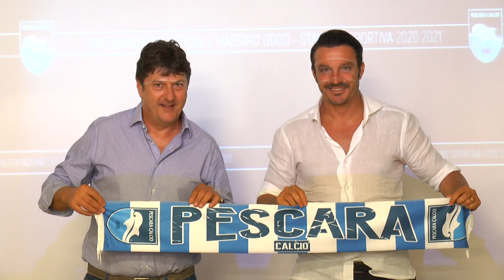Bankowski: “La Serie C? Sarebbe stata una tragedia”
Intervenuto al Media Day dell’Acquaesapone, il vice presidente Gabriele Bankowski parla della sofferta stagione del Pescara, appena andata agli archivi e plaude al ritorno in panchina di Massimo Oddo